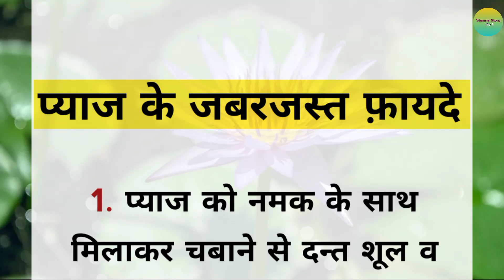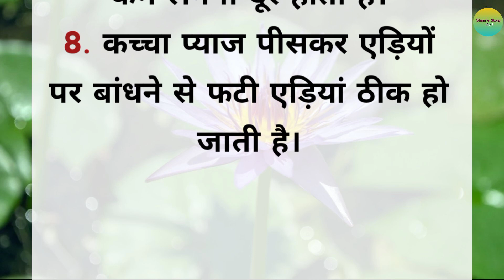प्याज के जबरजस्त फ़ायदे | lessonable story | motivational quotes | hindi story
Your Queries 👇👇👇

1. hindi quotes
2. quotes in hindi
3. motivational quotes
4. motivational voice
5. motivational hindi quotes
6. Lessonable story
7. learnable story
8. best lines
9. good lines
10. acche suvichar
11. quotes
12. morning walk
13. morning walk benifits
14. how to control fat
15. how to control sugar
16. quotes in Hindi
17. daily suvichar
18. sani story
19. hania quotes and jokes
20. motivational voice
21. Hindi suvichar
22. nice thought
23. adhyatmik sandesh
24. adhyatmik kahaniya
25. hindi story
26. hindi story kahani
27. hindi story for kids
28. hindi story cartoon
29. hindi story fairy tales
30. hindi story writing
31. hindi story horror
32. hindi story tv
33. hindi story telling
34. hindi story song
35. motivational story in hindi
36. motivational story in hindi for students
37. motivational story in hindi for kids
38. motivational story in hindi short
39. motivational story in hindi cartoon
40. motivational story in hindi rj kartik
41. motivational story in hindi sonu sharma
42. motivational story in hindi written
43. motivational story in hindi by sandeep maheshwari
44. motivational story in hindi animated
45. horror story in hindi
46. horror story in hindi real stories
47. horror story in hindi urdu
48. horror story in hindi cartoon
49. horror story in hindi for kids
50. horror story in hindi khooni monday
51. horror story in hindi real life
52. horror story in hindi new
53. horror story in hindi animated
54. horror story in hindi
55. motivational quotes in hindi
56. motivational quotes in hindi for students
57. motivational quotes in hindi status
58. motivational quotes in hindi short
59. motivational quotes in hindi for success
60. motivational quotes in hindi short video
61. motivational quotes in hindi and english
62. motivational quotes in hindi kaise banaye
63. motivational quotes in hindi whatsapp status
64. motivational quotes in hindi for study
65. Hania Voice
66. Sany story
67. A1lifestodio
68. The Hindi Quotes
69. Sharma Story No.1
70. प्याज के जबरजस्त फ़ायदे
71. healthy lifestyle